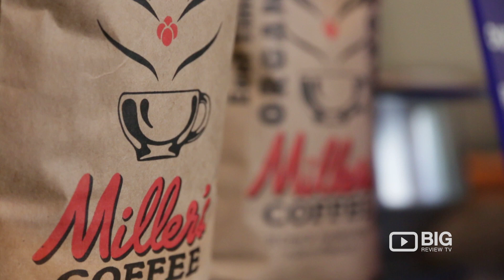Miller's Coffee Shop in Auckland NZ serving Espresso and Black Coffee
Have a sip of our great coffee and tea in Miller's Coffee located at 31 Cross St, Auckland New Zealand 1010